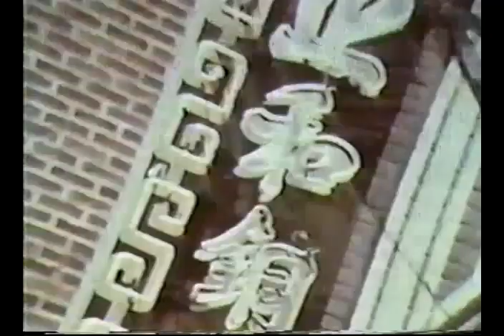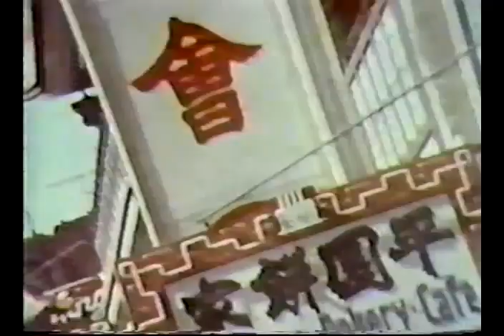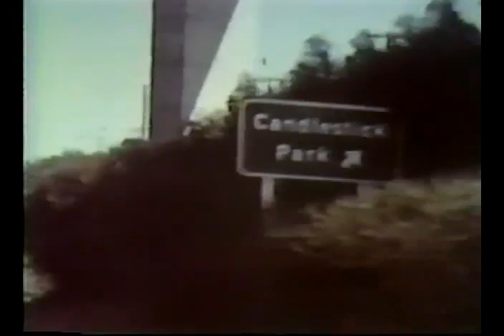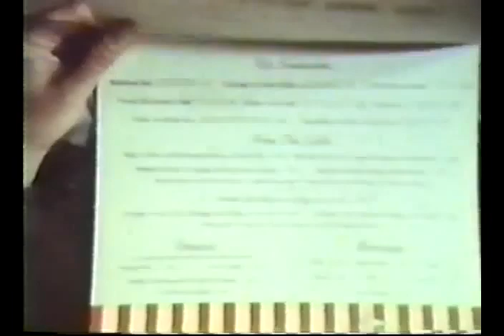1965 S F Giants Film